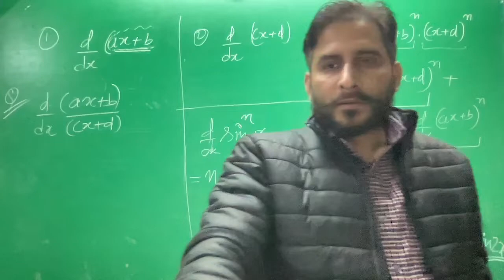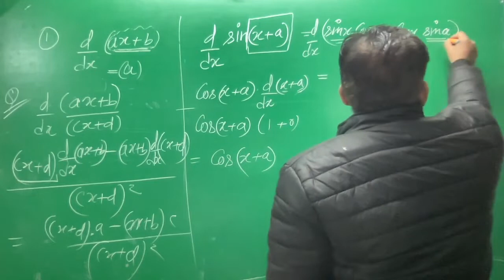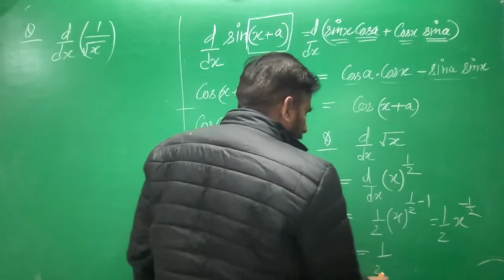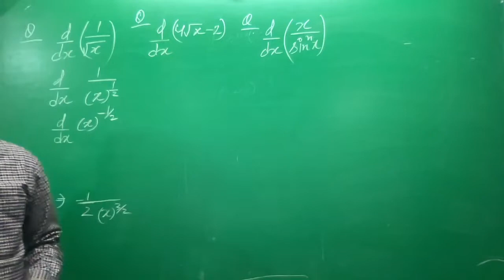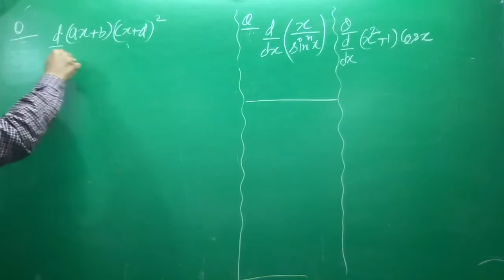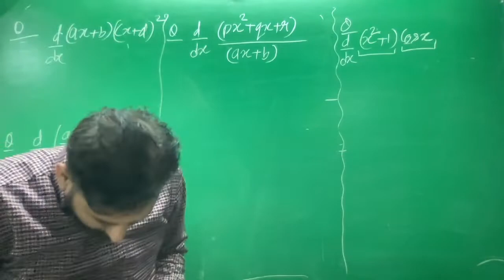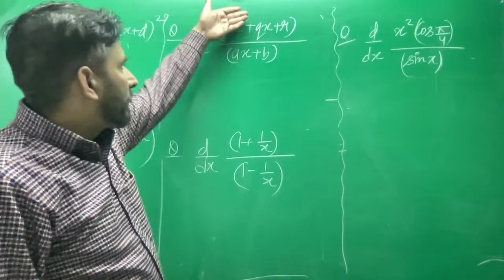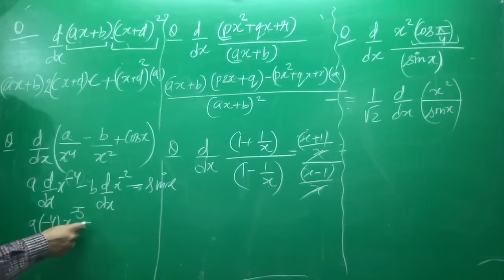Miscellaneous ch 13 Derivatives 11th